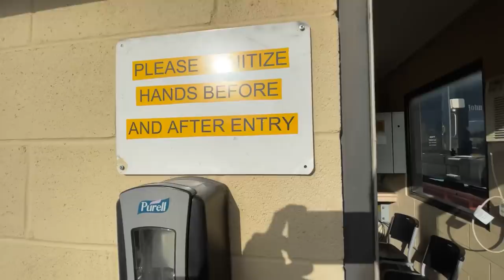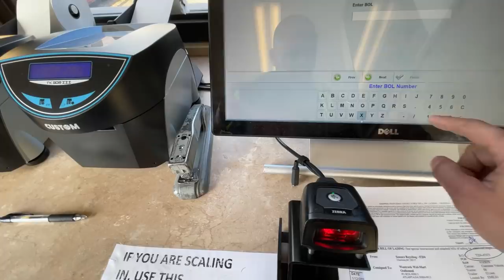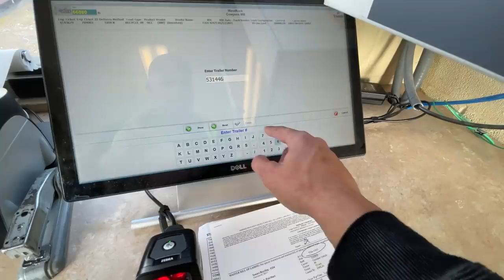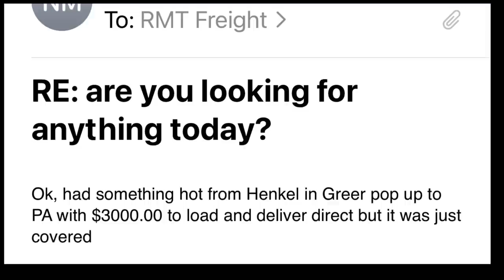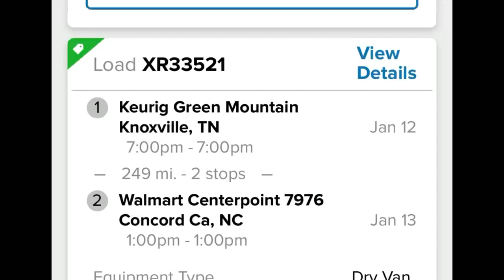“500HP Detroit Canadian CABOVER” Little Short $420 Straight Through Still Trying to GRANDPA in TX